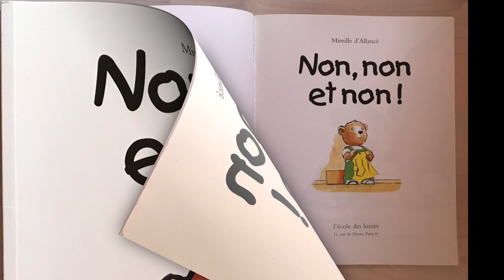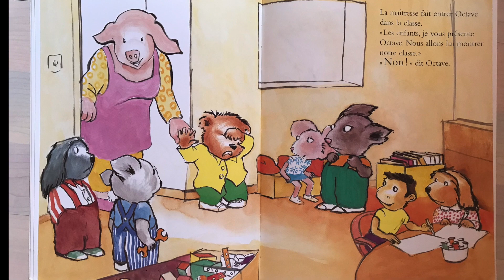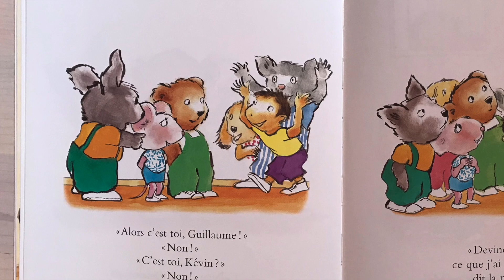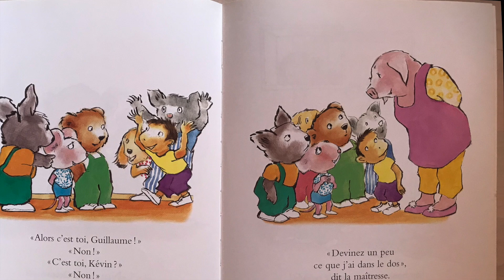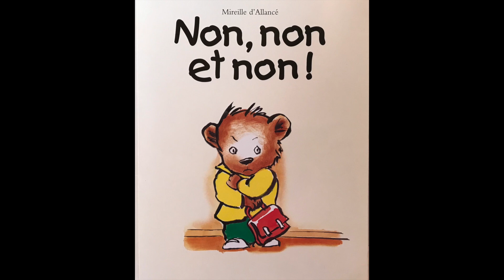Je te lis l'histoire "NON, NON et NON !" & Chanson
Dans cette vidéo, je lis l'album pour enfants "Non, non et non!" de Mireille  d'Allancé.
Ensuite, j'y ai ajouté une chanson de mon invention que je chante sur l'air de "Mary Had A Little Lamb" (instrumental) de The Green Orbs.

Un lapin en peluche accueille l'enfant au début et à la fin de la vidéo.

Mais, je vous recommande d'éviter les écrans pour les moins de 18 mois, et de les limiter pour les autres: préférez la lecture de l'album de vive voix.

PAROLES de la CHANSON:
Tu dois aller à l'école, à l'école, à l'école,
Tu dois aller à l'école. Non! Non! Non! Et non!

Accroche ici ton manteau, ton manteau, ton manteau,
Accroche ici ton manteau. Non! Non! Non! Et non!

Lave-toi les mains au savon, au savon, au savon,
Lave-toi les mains au savon. Non! Non! Non! Et non!

Allez, fais-moi un bisou, un bisou, un bisou,
Allez, fais-moi un bisou. Non! Non! Non! Et non!

Maintenant, j'arrête de dire non, de dire non, de dire non,
Maintenant, j'arrête de dire non. Oui! Oui! Oui! Et oui!

Je vais aller à l'école, à l'école, à l'école,
Je vais aller à l'école. Oui! Oui! Oui! Et oui!

J'accroche ici mon manteau, mon manteau, mon manteau,
J'accroche ici mon manteau. Oui! Oui! Oui! Et oui!

Je lave mes mains au savon, au savon, au savon,
Je lave mes mains au savon. Oui! Oui! Oui! Et oui!

Je te fais un gros bisou, gros bisou, gros bisou,
Je te fais un gros bisou. Oui! Oui! Oui! Et oui!